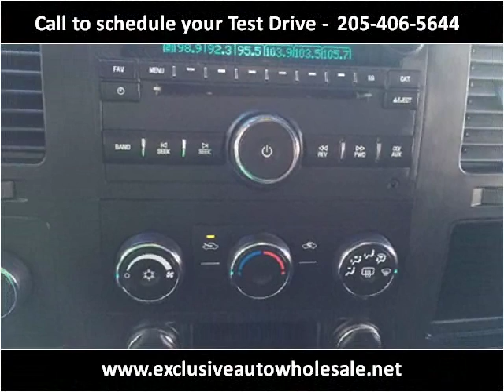2008 Chevrolet Silverado 1500 Used Cars Pelham AL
This 2008 Chevrolet Silverado 1500 is available from Exclusive Auto Wholesale.